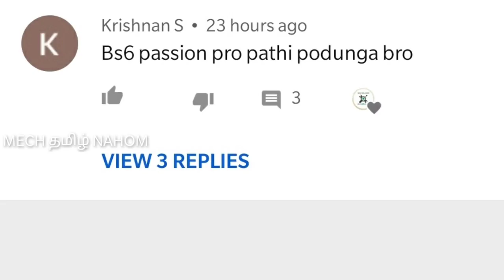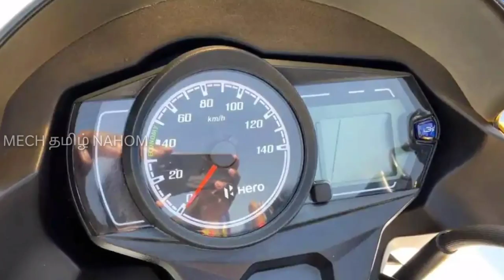அதிக மைலேஜ் - உடன் புதிய தோற்றத்தில் bs6 hero passion pro | Mech Tamil Nahom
2020 Hero Passion Pro Launched with massive changes and with new triple tone colour scheme and this video will be explained in Tamil language and thank you for watching this video